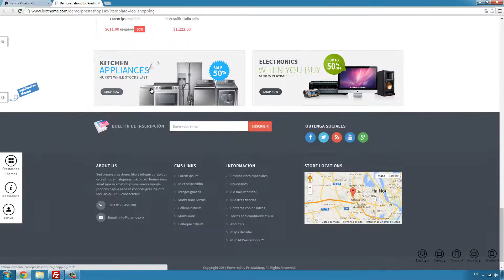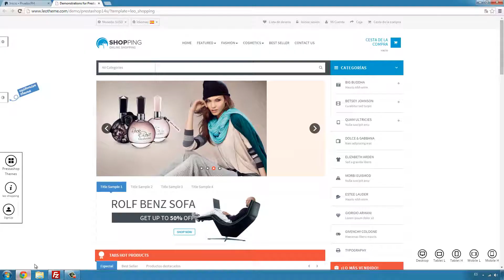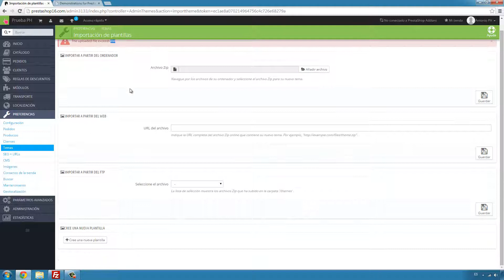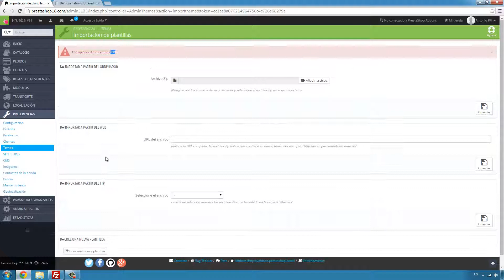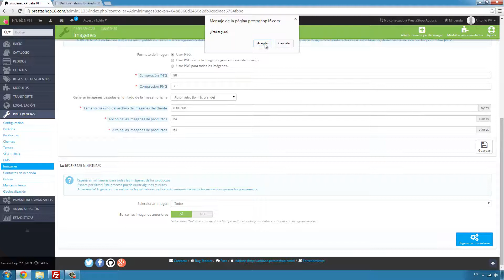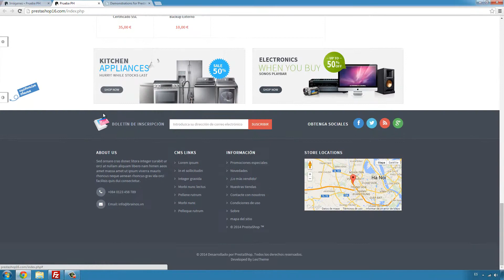Curso Prestashop 1.6 #14 Instalación de plantilla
En este videotutorial te explicamos como instalar una plantilla en prestashop 1.6.